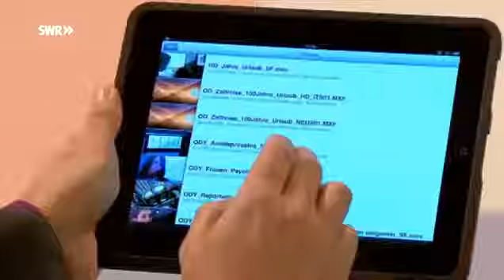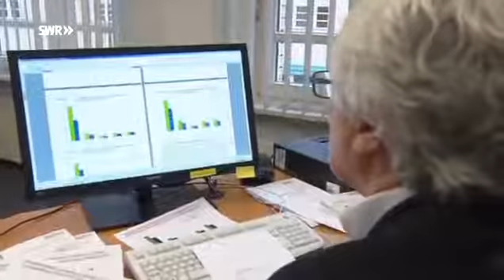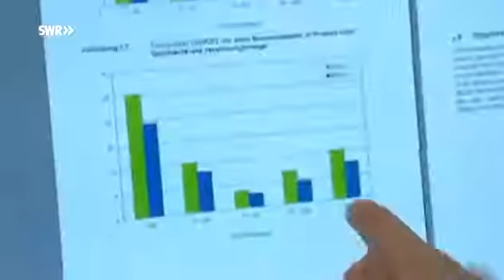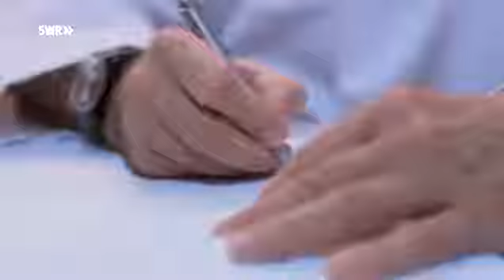Frauen erhalten häufiger Psychopharmaka (Arzneimittelreport 2012) - SWR Odysso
Berlin – Frauen bekommen zwei- bis dreimal häufiger psychotrope Arzneimittel verordnet als Männer.  Das geht aus dem Barmer GEK Arzneimittelreport 2012 hervor, der am Dienstag in Berlin vorgestellt wurde. „Im Vergleich zu Männern ist festzustellen, dass Tranquilizer, Antidepressiva und Schlafmittel ohne erkennbare therapeutische Indikation in einer Menge verordnet werden, die auf Dauer zu erheblichen unerwünschten Wirkungen führen kann“, erklärte einer der Autoren der Studie, Gerd Glaeske vom Zentrum für Sozialpolitik der Universität Bremen.